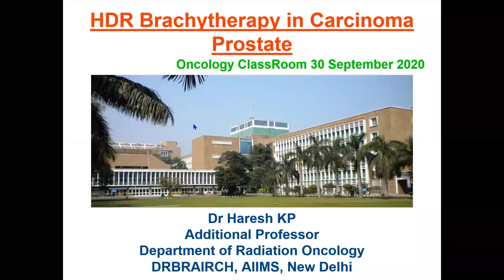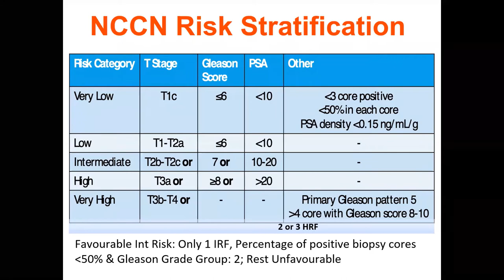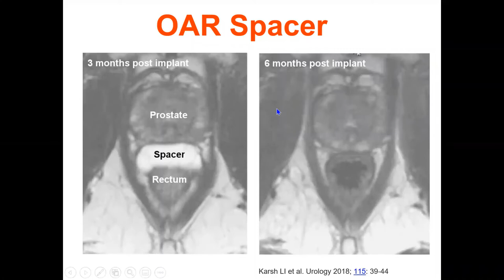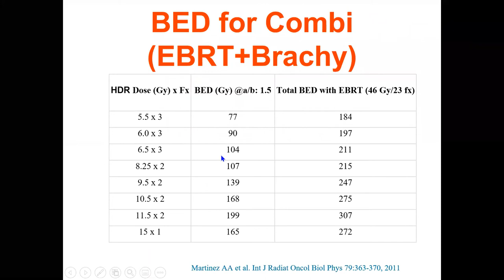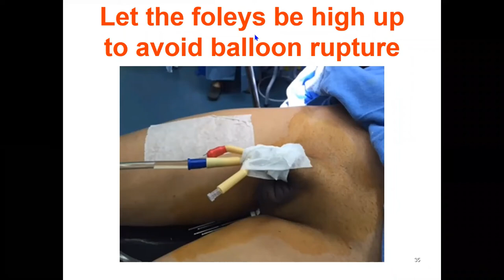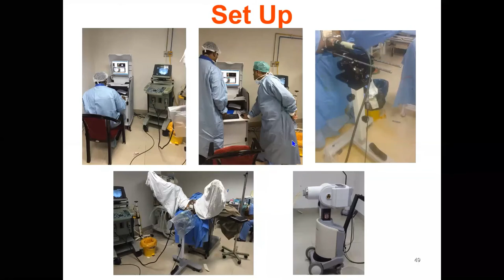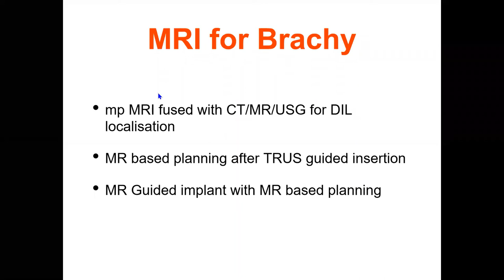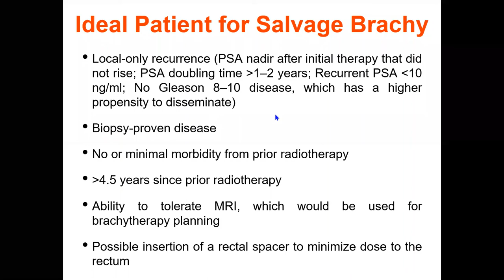HDR Brachytherapy In Prostate Cancer Dr _Haresh K P